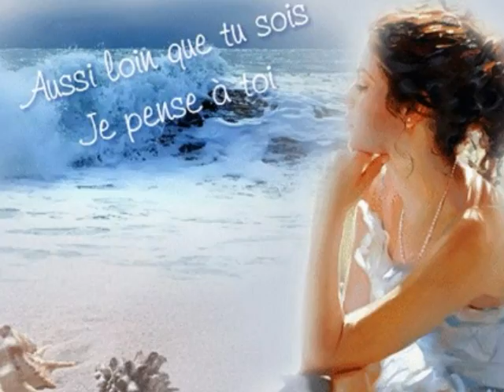ma femme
claude barzotti